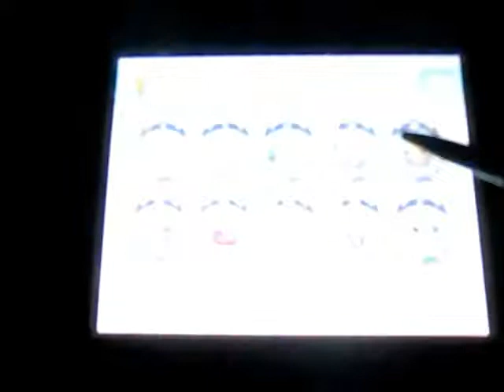Let's Play Pokemon Shuffle - Normal Stage: 621 to 623 (No Item)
Niveaux normaux 621 à 623 sans item. Ne vous stressez pas pour ce genre de niveaux, ils sont largement facile à faire. Construisez votre équipe en fonction des entraves! Votre meilleure option est un talent Renvoi (Bloc, Roc, Barrière ou pour supprimer deux Pokémon ennemis).